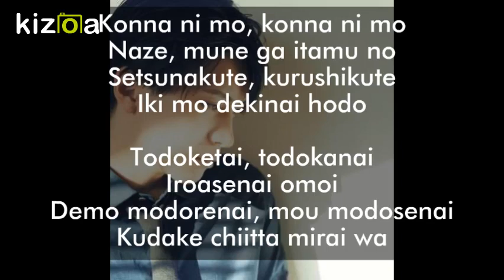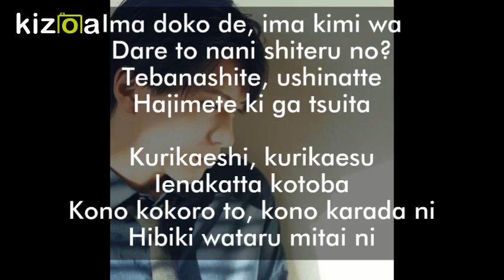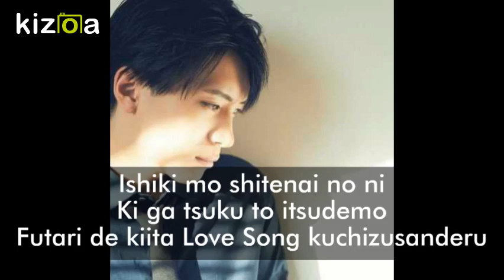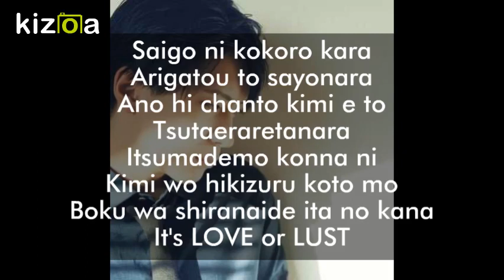Yuya Matsushita - Love or Lust Lyrics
Romaji lyrics

English  Lyrics:

So much, so much
Why does my heartache?
Suffering and painful
Feels like I can't breathe

Wanting to relay, but cannot relay
My fading thoughts
But I can't go back, I can't go back anymore
My future has been crushed and scattered

You were true to your words
But the person hurting was me
In order to protect our happiness, I had to take the lies

Finally, sincerely
Saying thank you and goodbye
To you from back in those days
Relaying the words I've wanted to say

It will forever be this way
Those words that attracted you
Was it because I didn't know...
My vague memories LOVE or LUST

And what are you doing, and whom are you with?
Letting go and losing you
I should have noticed from the start

Repeating and repeating
Words that I could not say
This heart and this body
It is resounding in me

I wasn't aware of it
I could've noticed any time
As you hummed to the Love Song that we both heard

This bitterness that we both feel
Swallowing my thoughts as they come out
Even if I realized sooner, I couldn't do it

Just as time recovers, even on that wristwatch
Erasing my memories with something like an eraser
Why didn't I do it before?
This gap in my heart, smiling even though I'm hurting

Finally, sincerely
To the you from back in those days

It's LOVE or LUST